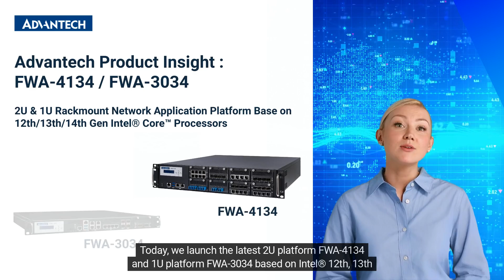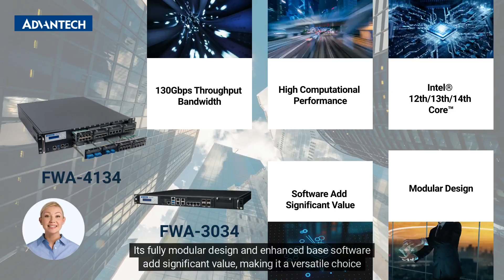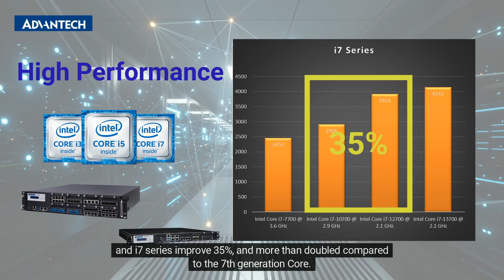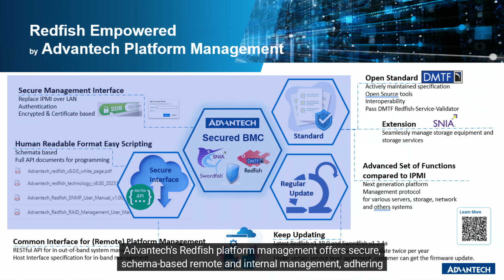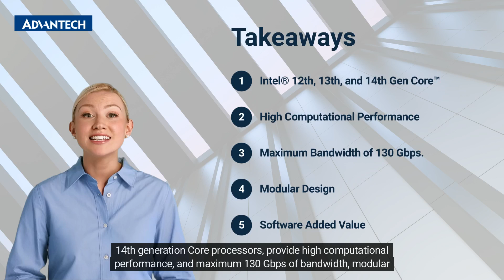Maximize Enterprise Security with Advantech's FWA-4134 & FWA-3034 !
In this video, we introduce Advantech's FWA-4134 and FWA-3034, two powerful solutions for modern network infrastructure.
The FWA-4134 is a 2U rackmount network appliance which boasts a high-performance processor, rich I/O options, and flexible expansion, making it ideal for firewalls and intrusion detection.
The FWA-3034 is a 1U rackmount network appliance, it perfect for small and medium-sized enterprises and edge computing, offering powerful processing and flexible I/O configurations for cost-effective solutions.
Both models emphasize deployment flexibility and ease of management. Watch to learn about their network security and performance advantages, practical applications, and customer feedback that highlight their market competitiveness.